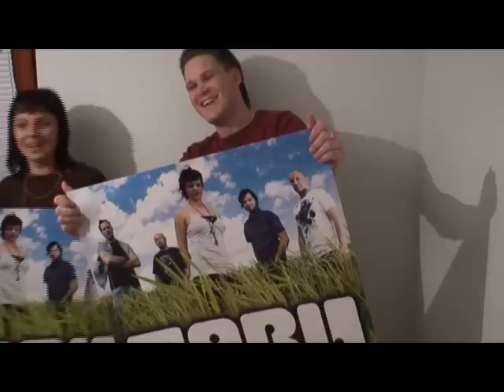Tabu pri Jerneju doma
Tabu pri Jerneju doma. Izžreban srečnež Jernej v akciji "Tabu pri tebi doma"